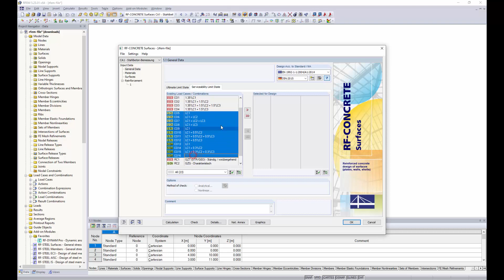[EN] [EN] FAQ 004483 | Onde posso encontrar o módulo adicional RF-CONCRETE NL? Como é que faço pa...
Pergunta:
Onde posso encontrar o módulo adicional RF-CONCRETE NL? Como é que faço para ativá-lo?

Resposta:
O módulo adicional RF-CONCRETE NL é uma extensão do módulo RF-CONCRETE Surfaces.

O cálculo das deformações nas secções fendilhadas (estado II) com o RF-CONCRETE NL pode ser ativado através da configuração do método de verificação "Não linear" no separador "Estado limite de utilização" do RF-CONCRETE Surfaces.